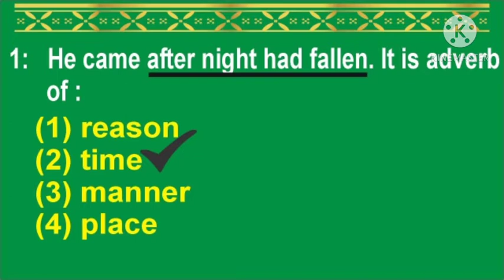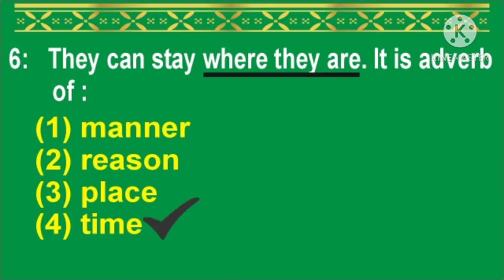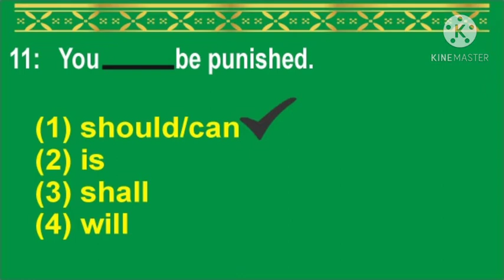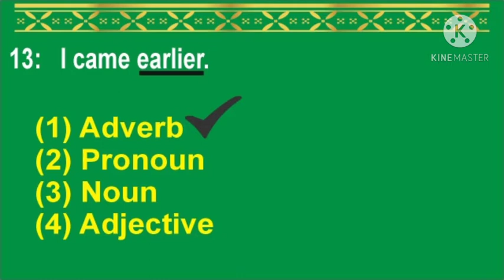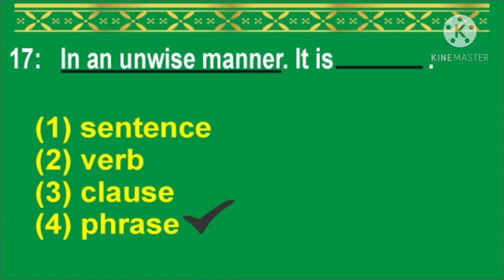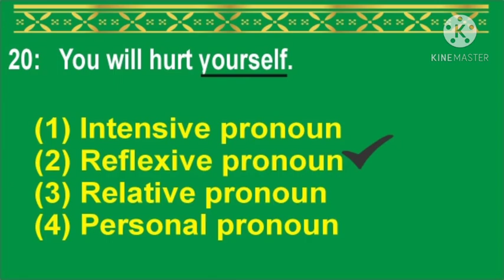English grammar part 4 for PPSC NTS CSS FPSC etc | literature world | Dr. Rubab Toqeer Shah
English grammar part 4 for PPSC FPSC NTS PTS CSS etc.
Dr. Rubab Toqeer Shah

Take care 💕❣️
Always be happy
Regards:
literatureworld team